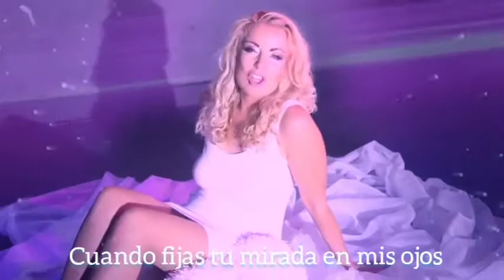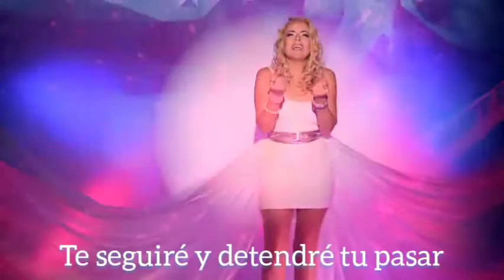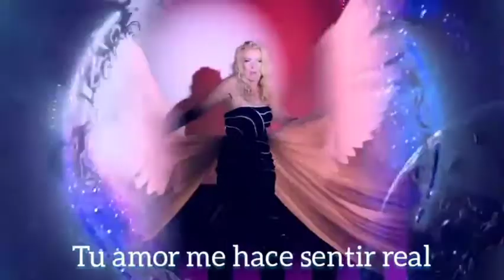Lian Ross Angel of Love Sub Español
Angel de Amor en español, Angel of love español, Lían Ross Ángel le love sub-español